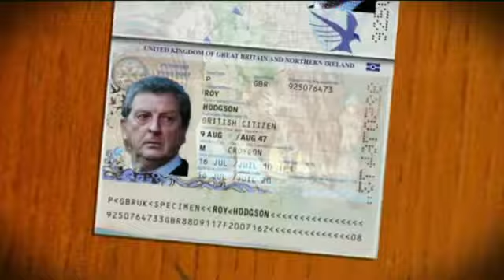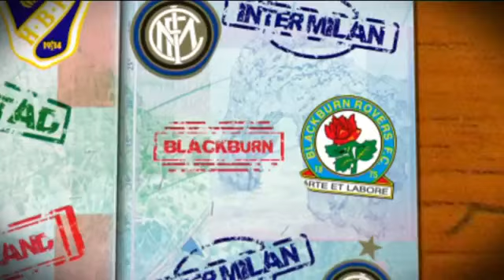Let's all salute Mr Ordinary - Roy Hodgson, England manager1085